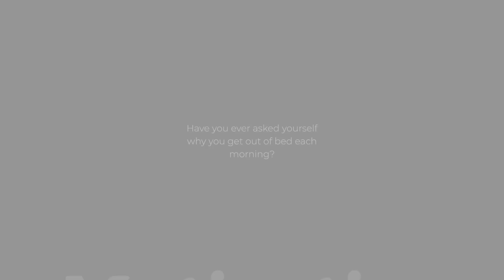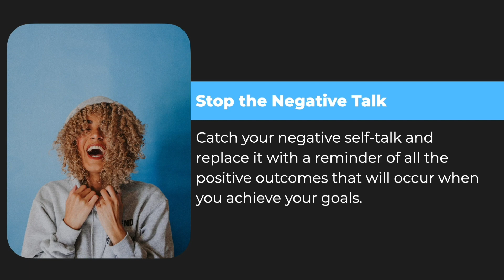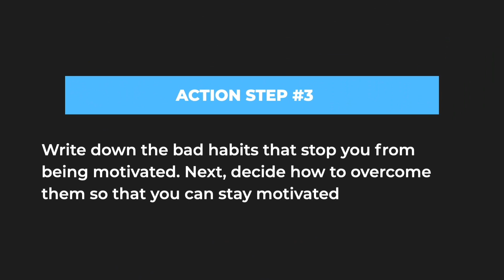Tap Into More Motivation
👇🏿👇🏿👇🏿 PLEASE READ 👇🏿👇🏿👇🏿
Tap into more motivation for a successful life.  Let's start the journey of learning some great life skills that will propel us to better more successful lives why, because Better Living Matters - BLM.

00:00 - Intro

We are making such material available for the purposes of criticism, comment, and review and this constitutes the fair use of any such copyrighted material as provided for in section 107 of the US Copyright Law. Notwithstanding the provisions of sections 106 and 106A, the fair use of a copyrighted work for purposes such as criticism, comment, and review is not an infringement of copyright.